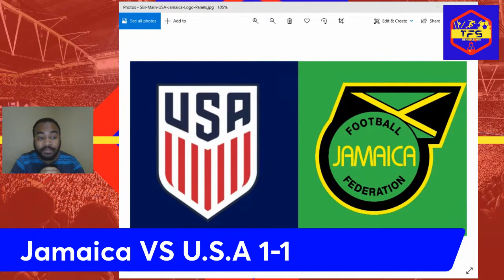High Way Robbery!!! + Bobby Reid Poor!! + Greg Leigh Sizzles + Javain Brown | Jamaica Reggae Boyz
High Way Robbery!!! + Bobby Reid Poor!! + Greg Leigh Sizzles + Javain Brown + More | Jamaica Reggae Boyz